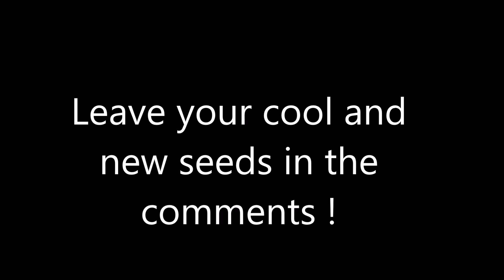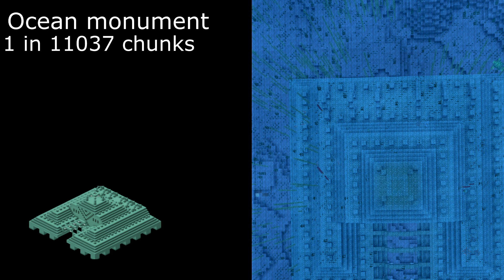What is the RAREST STRUCTURE in MINECRAFT ?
There is a new upcoming structure in update 1.9 : The pillager outpost !

The MightyMapExplorer